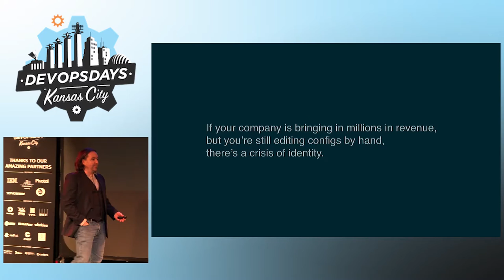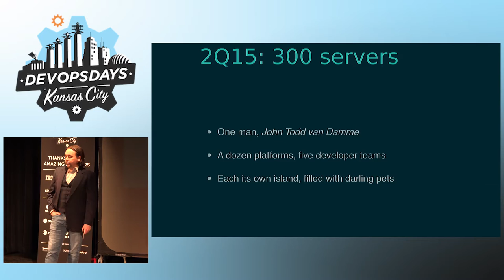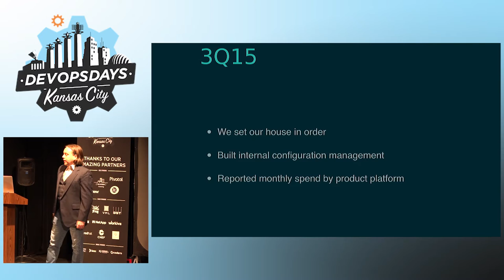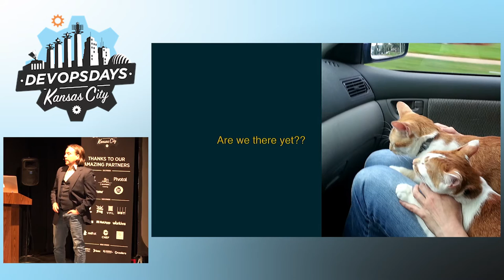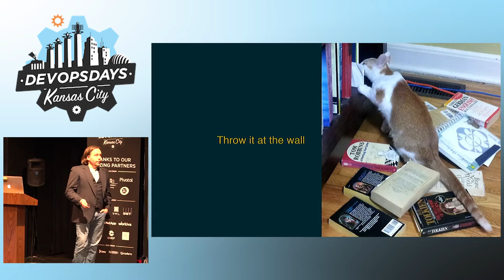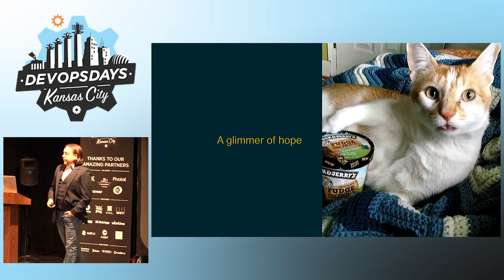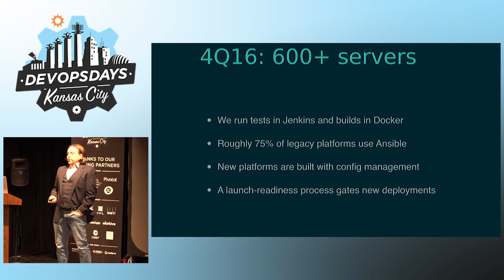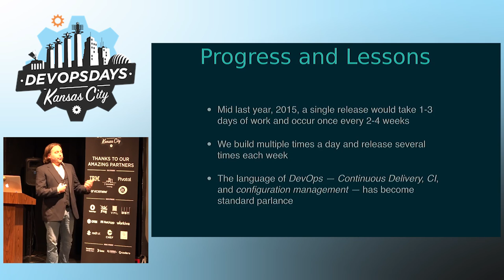DevOpsDays KC 2016 - Outgrowing a Startup Culture by Caleb Hyde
Outgrowing a Startup Culture by Caleb Hyde

If your company is bringing in millions in revenue, but still editing configs by hand, there’s a crisis of identity. We’ll share our experiences of growing small companies' platforms for resiliency and scale.